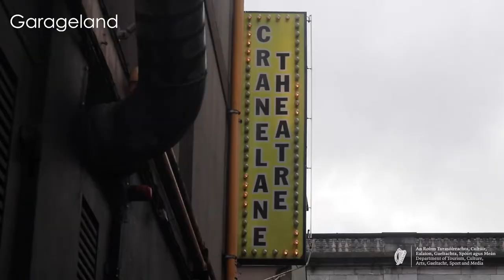Garageland Lockdown Live 2021 Part 3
Garageland Lockdown Live - Part 3 - Special Series filmed in Autumn 2021 across Ireland, featuring over 30 live performances from emerging artists.

Made possible by the Department of Tourism Gaeltacht Arts Culture Media and Sport.

Presented by Dermot Lambert, Ayanna Church, Klara McDonnell, Rob O'Connor